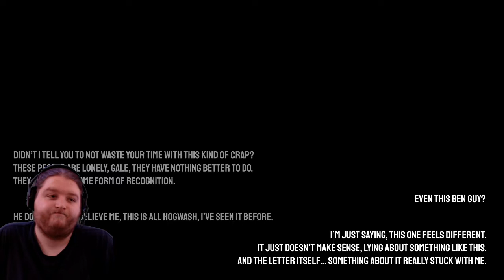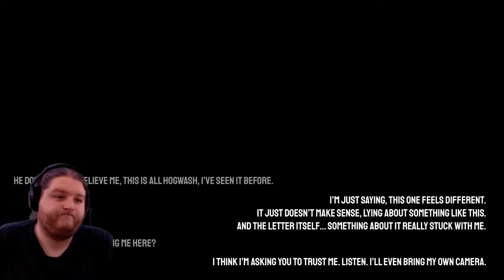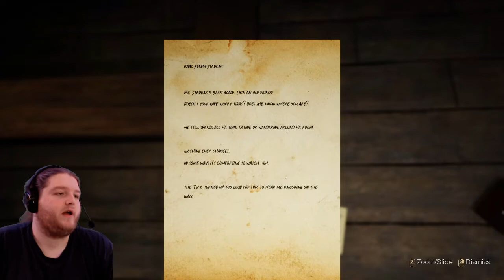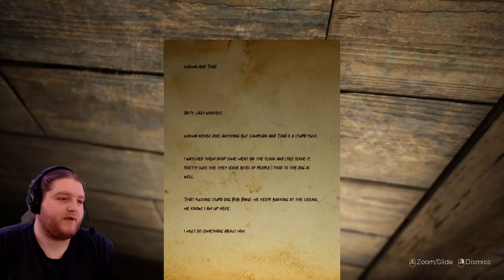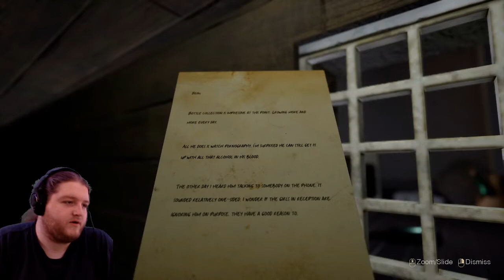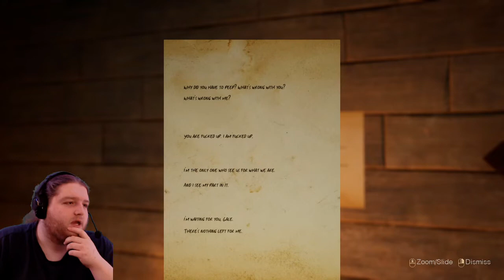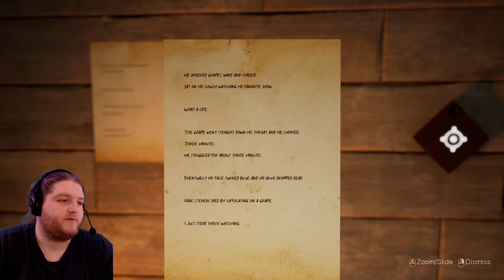Onlooker: PEEPING TOM!